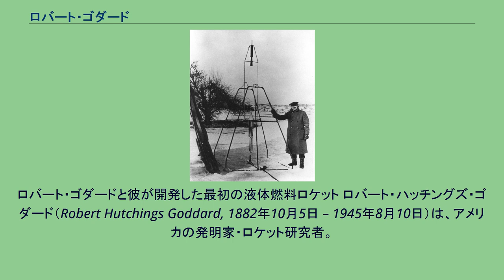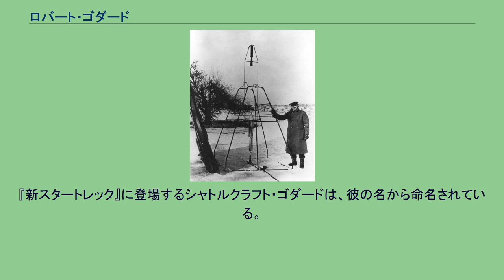ロバート・ゴダード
ロバート・ゴダードと彼が開発した最初の液体燃料ロケット ロバート・ハッチングズ・ゴダード（Robert Hutchings Goddard, 1882年10月5日 – 1945年8月10日）は、アメリカの発明家・ロケット研究者。
「ロケットの父」と呼ばれる。
ロケット工学草創期における重要な開拓者の一人だが、彼自身の非社交的な性格もあって、生前に業績が評価されることはなかった。
ゴダードはマサチューセッツ州ウースターで生まれ、16歳でH・G・ウェルズのSF古典『宇宙戦争』を読むことで宇宙に対する興味を持ち始めた。
ウースター工科大学卒業後、クラーク大学で博士号を取得し、1912年にプリンストン大学に研究員（フェロー）として採用された。
1914年までに彼はスミソニアン協会からの財政援助を受けてロケット・モーターの設計に取り組んだ。
1919年には月飛行の可能性について執筆した。
1926年3月16日にマサチューセッツ州オーバーンで最初の液体燃料ロケットを打ち上げた。
その歴史的な出来事を彼は日記に簡潔に記入した。
「液体推薬を使用するロケットの最初の飛行は昨日エフィーおばさんの農場で行われた」。
“ネル”と名付けられたロケットは人間の腕くらいのサイズで、2.5秒間に41フィート上昇した。
それは液体燃料推進の可能性を実証した重要な実験だった。
1929年に行われた実験の際、多くの野次馬が集まり、消防署に通報される騒ぎとなった。
やってきた新聞記者に対してゴダードはあまり大げさにしないように頼み込んだのだが、ウスターの地方紙は「月ロケットは238,799.5マイルの目標を失った」との見出しで、月を目指したロケットが失敗して空中で爆発したという内容の記事を掲載した。
実際には新聞記者が見たロケットの残骸は落下したロケットが地面に激突したことによるものであり、なおかつロケットは予定の高度に達して実験は成功していたのである。
ゴダードはその事を必死に説明したのだが、後の祭りであり、これがきっかけとなってマサチューセッツ州内でのロケット発射実験を禁止された。
しかしこのニュースからロケットの研究に興味を持ったチャールズ・リンドバーグの推薦により新たな資金援助を得て、後にUFO騒ぎで有名になるニューメキシコ州ロズウェルに実験場を移すことができた。
ロケット研究の傍ら、磁気浮上式鉄道の研究も行っていたことが判明している。
第二次世界大戦が始まると、ゴダードはアメリカ海軍のためにロケット工学の研究を行ったが、海軍はその研究の価値を理解できなかった。
唯一の例外は艦載機を短距離の滑走で発艦させるための補助ロケットだった。
大戦中にゴダードは喉頭癌を発病し、対日戦勝間際の1945年8月に62歳で死去した。
ゴダードが考案・発明した特許は214にのぼるが、ほとんどは彼の死後に与えられたものである。
1960年に、合衆国政府はそのすべてをゴダード未亡人から100万ドルで買い取った。
彼の研究は時代を先取りしすぎていたため、同時代人からはマッドサイエンティスト扱いされ、しばしば嘲笑の対象になった。
ゴダードが1920年の論文『高々度に達する方法』で、ロケットは真空の宇宙空間でも推進できると主張したことに対し、ニューヨーク・タイムズ紙は、物質が存在しない真空中ではロケットが飛行できないことを「誰でも知っている」とし、ゴダードが「高校で習う知識を持っていないようだ」と酷評した。
ゴダードは他の科学者やメディアから受けた不当な評価のため、他人を信用しないようになり、死去するまで研究は単独で行った。
彼の死後、ロケットの重要性が認識されるにつれゴダードの業績が脚光を浴び、1959年に設立されたゴダード宇宙飛行センターは彼にちなんで命名された。
1969年に、アポロ11号の月着陸の前日、ニューヨーク・タイムズ紙は49年前に発表したゴダードについての社説を撤回した。
同紙はゴダードの実験を「より進んだ実験と調査」と呼び、「17世紀のアイザック・ニュートンの実験結果を確認し、大気中と同様に真空中でもロケットが飛行できることは明確にいま実証された。同紙は（作用・反作用の法則を間違って解釈していた）過ちを後悔する」との社説を発表した。
またアポロ11号が月に到達した時、SF作家のアイザック・アシモフはすでに世を去ったゴダード...